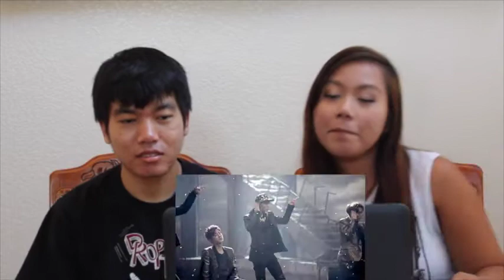Teen Top Missing Reaction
Be sure to read description: (VERY IMPORTANT)

Hey guys! Sorry for yet another late upload. I didn't realize I didn't public this!!! I apologize you guys for not having reactions up as often as we like. I just have been too busy and the fact that we had possible buyers coming at any given time. I didn't want to be in a situation where if we were recording and suddenly they showed up, it would of ruined our reaction. Update on moving: We have just moved into our studio apartment close to our college yesterday on Halloween. We will try our best to film reactions. It's honestly my fault you guys since Yancy is free most of the time and I'm not. My schedule is continuously booked. I'll try my best to find a way to film soon.

Reaction SET:
1.BTOB "You're So Fly (Live)"
2.BTOB "You're So Fly" MV
3.TaeTiSeo "Whisper + Holler (Live)"
4.TaeTiSeo "Holler" MV
5.Juniel "I think I'm in Love" MV
6.Jieun "Don't Look at Me Like That" MV
7.Ailee "Don't Touch Me" MV
8.Teen Top "Missing" MV

Soka's Instagram: st7rsoka
Yeoja's Official Channel: /channel/UCxIvOcqqj59sb6B1Eu_q86g